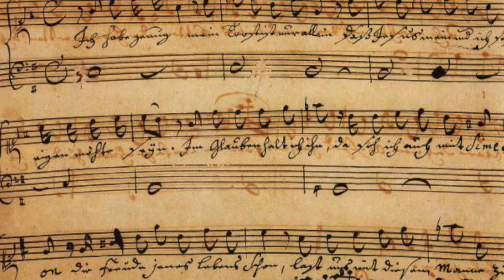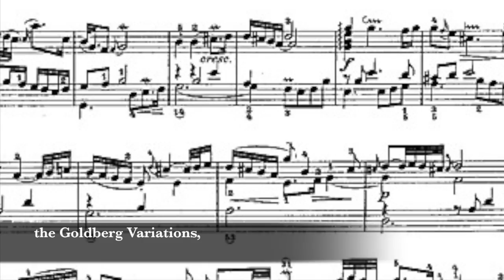JS Bach project by Elijah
This video is about JS Bach